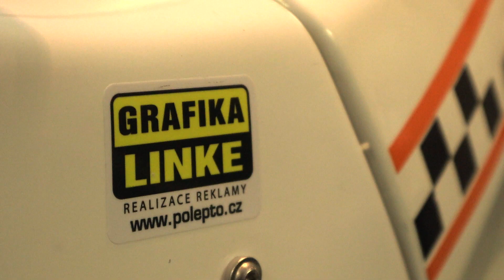Dinaric Rally - před odjezdem - reportáž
Natočil jsem takovou malou reportáž kámoše, kterému jsem udělal veškeré samolepy k propagaci LS-adventure. Kluci jedou na navigační soutěž do Chorvatska. Hned mi to připomělo jeden citát Jana Wericha - Neříkej, že nemůžeš, když nechceš. Protože přijdou velmi brzy dny, kdy to bude daleko horší: budeš pro změnu chtít a pak už nebudeš moci.